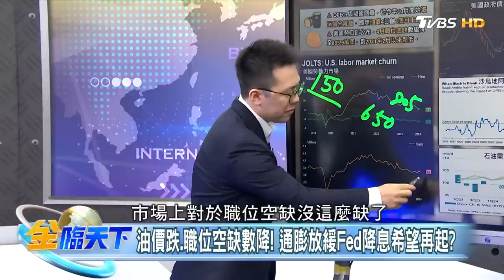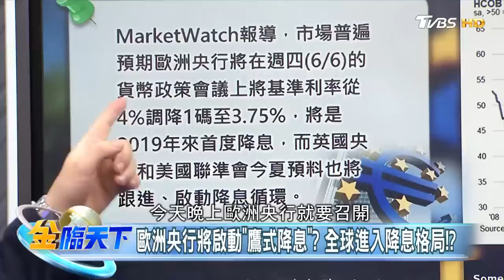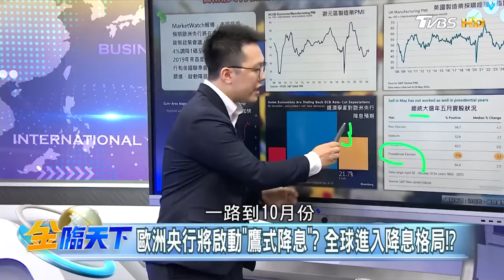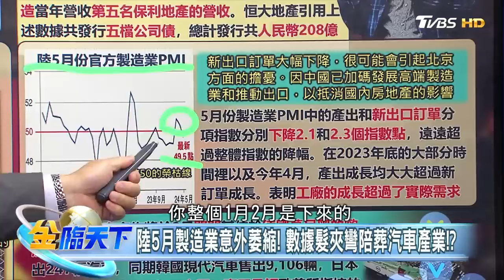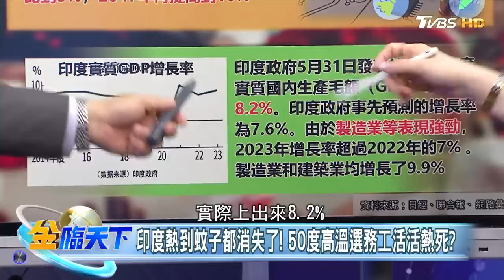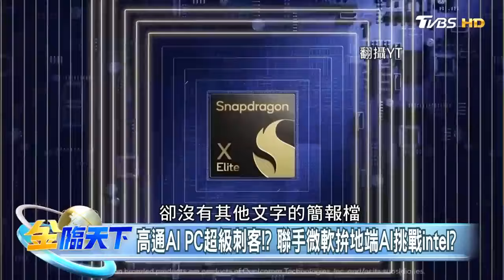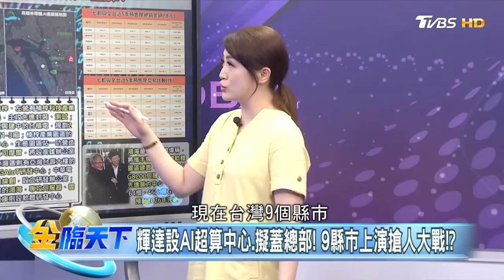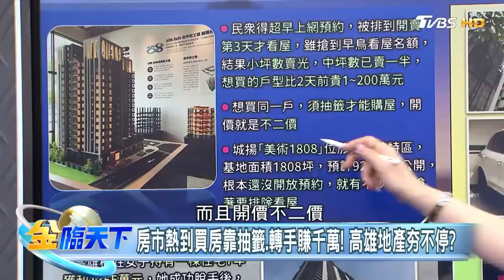油價跌.職位空缺數降！ 通膨放緩Fed降息希望再起？｜金臨天下 20240606